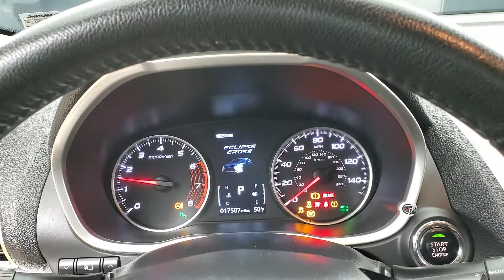2018 Mitsubishi Eclipse Cross SE MEDIA SCREEN BACK-UP CAMERA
Stock #:069530
ONE OWNER, BACK-UP CAMERA, BLIND SPOT MONITOR, BLUETOOTH CONNECTION, CLIMATE CONTROL, FOG LAMPS, HEATED FRONT SEATS, INTEGRATED TURN SIGNAL MIRRORS, KEYLESS START, PRIVACY GLASS, PUSH BUTTON START, SIRIUS XM SATELLITE RADIO, USB, 4 WHEEL DRIVE, 118-POINT INSPECTION PROCESS.